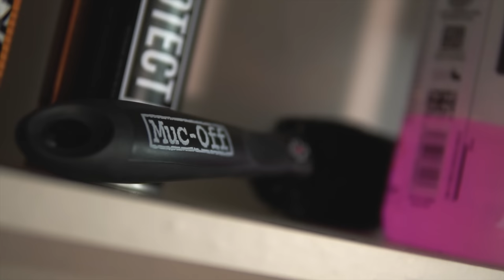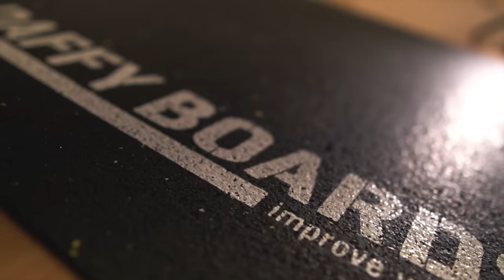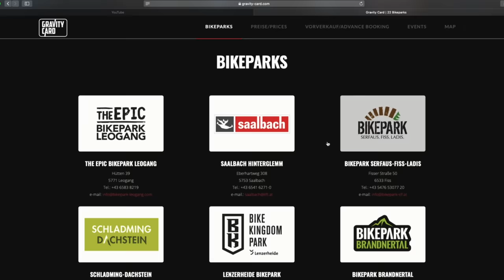Top 10 Weihnachtsgeschenk Ideen für Mountainbiker - MTB Wunschzettel - Geschenke für Biker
Ich stelle euch meine Top 10 Weihnachtsgeschenk Ideen Für Mountainbiker vor die ihr einem Biker zu Weihnachten schenken könnt:

1. Pflege
2. Mini Tool
4. Duffy Board
6. Go pro
7. Dirt suit
8. Trink Rucksack
9. Tubeless Milch
9.1 Schläuche
10. Neues bike

►►►  MTB Ausrüstung